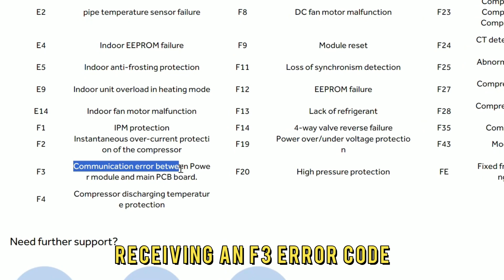How To Fix Haier Inverter AC F3 Error (PCB Problem - Why It Happens, And What Are The Solutions?)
How To Fix Haier Inverter AC F3 Error (PCB Problem - Why It Happens, And What Are The Solutions?). In this video tutorial I will show you how to fix  Haier Inverter AC F3 error.

Receiving an F3 error code message from your Haier inverter AC means its PCB has a problem.
The following are some of the common causes of the F3 error:
• Loose PCB wire connection
• Low power flow from the PCB to IPM

Now, let’s look at the best solutions to fix the F3 error:
Fix the Wire Connection
• Open the top panel of the outdoor unit.
• Locate the PCB within.
• Check that the wires between the PCB and PCB module are well connected and sitting properly.
• If they are not, reconnect them.

Check the Power Voltage Between the PCB and IPM
• Dismantle the top of the AC and find the PCB.
• Identify the IPM next to it.
• Remove the PCB from the unit.
• Look for the blue and black connecters and inspect them for damage.
• Check the black and blue cables between the PCB and IPM.
• Test their voltage with a multimeter. Voltage of 5v and 15v should be the result.
• If they do not register these readings, replace them.